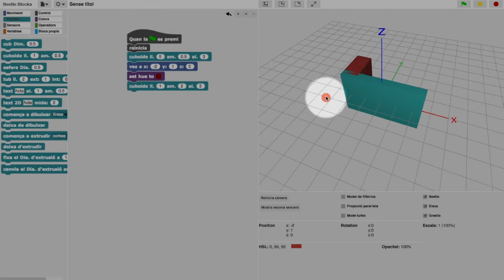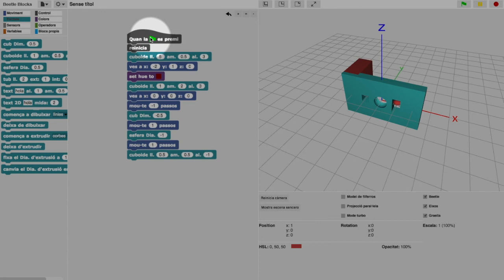Beetle Blocks - 6 - volums